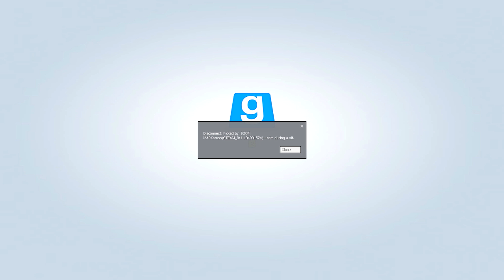GMOD - Inappropriate Graffiti (DarkRP)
Hope you guys enjoy the video! More GMod soon!

MY GMOD DARKRP SERVERS
LostInPlaceRP DarkRP (LiPRP) ip address 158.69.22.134:27015
LostInTerroristTown (LiPTTT) ip address 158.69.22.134:27016

EXCLUSIVE DISCOUNTS!